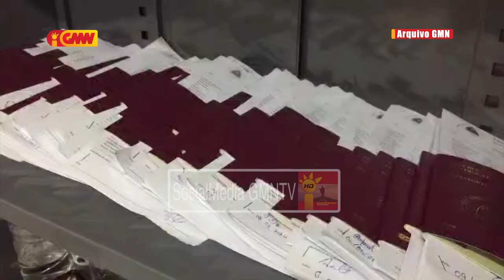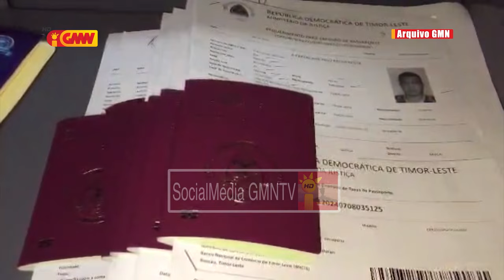Ministru Justisa ameasa atu prosesa funsionariu broker sira iha Notariadu